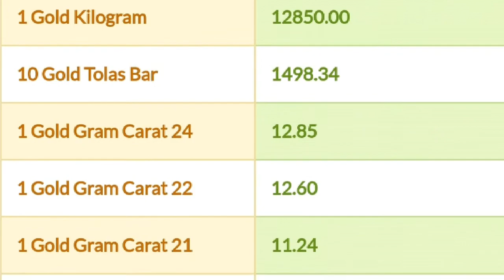Kuwait gold today rate குவைத் தங்கம் இன்றைய மதிப்பு 01.02.2019***